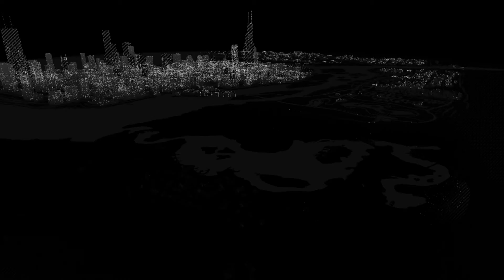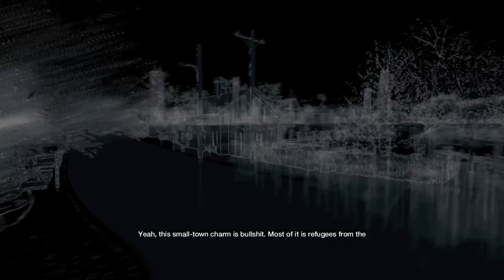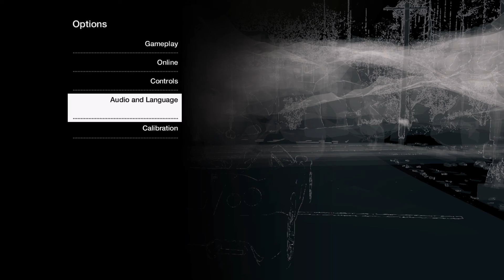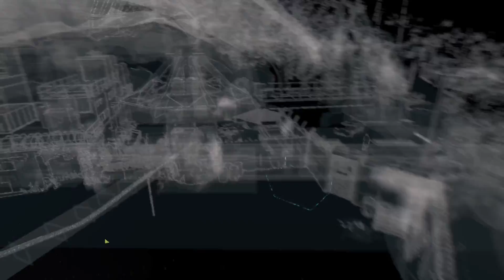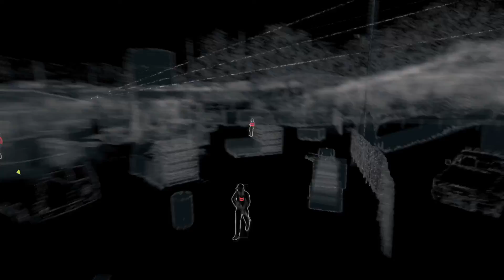Raymond Kenney | WATCH_DOGS - Part 10